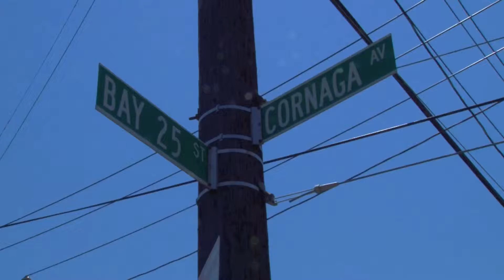Knowledge and Power Prep Academy VI